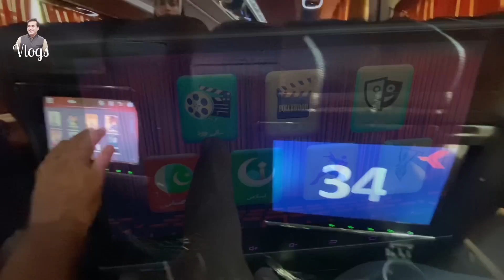Akhir Kar Islamabad Pohchi Wayasi😍| Ali Gul Mallah